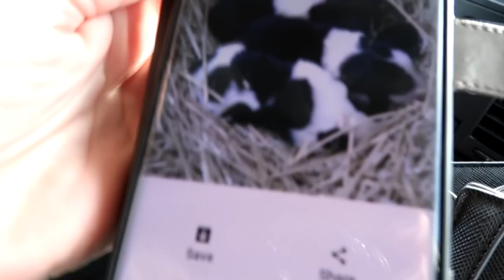HUGE BIRTHDAY SURPRISE! Day 081 Part 2 (03/20/20)